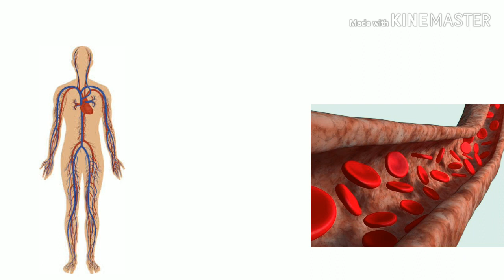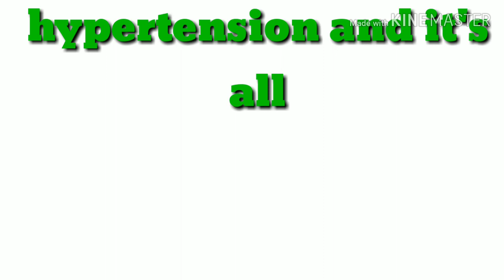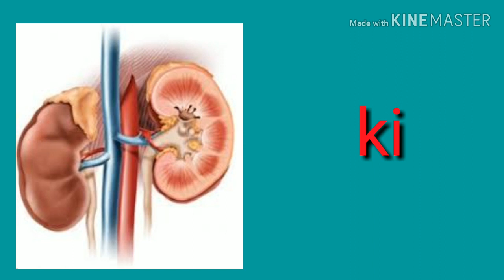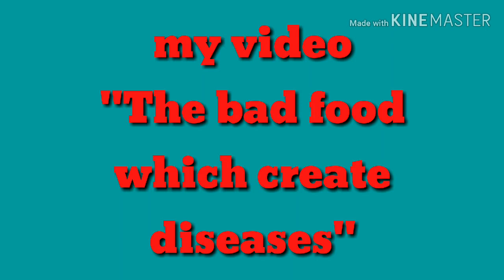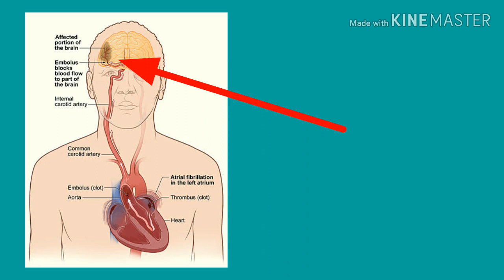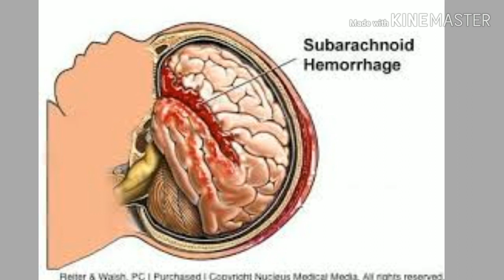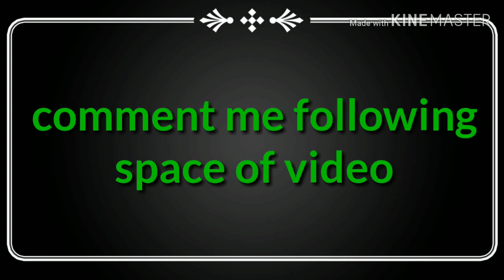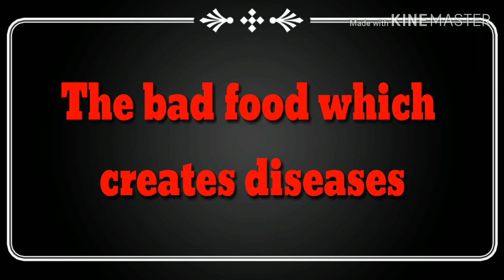Simple explanation of/hypertension/high blood pressure/part 1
Now a days people are  taking LDL cholesterol
Contains food which is bad for health.It is main reason to create hypertension if they take it without hard work.
You can watch all other related reason which can create hypertension. I hope that you will watch video mindfully so that you can utilise advice and be quite phyf.sically fit.